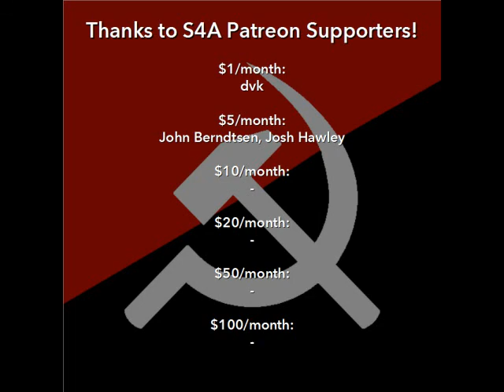Howie Hawkins: The Case for an Independent Left Party (2020). Audiobook of Green Party US Candidate.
In this video: We read the full pamphlet by 2020 US Presidential Candidate Howie Hawkins, running for the Green Party, on why an independent, mass-membership party is the only way to go for the new US socialist movement moving forward in the 21st century and briefly discuss. S4A liked this pamphlet a lot, and the US working class does need to form an independent party to advance our interests and speak for ourselves.

Timestamps:
0:00 S4A Intro
4:58 Preface
6:47 Introduction
9:21 Will Ackerman’s Party-Within-A-Party Work?
14:02 For an Independent Working-Class Party
16:32 The History of Independent Working-Class Parties
21:03 American Capitalism’s Memberless Parties
24:55 The Socialist Party: A Precedent of a Membership-Based Party
32:41 Uniting the Working-Class Majority
41:05 Bottom-Up Organizing, Not Top-Down Mobilizing
50:27 Building Electoral Power from the Bottom-Up
53:58 The Conditions are Ripe
1:02:42 Outro